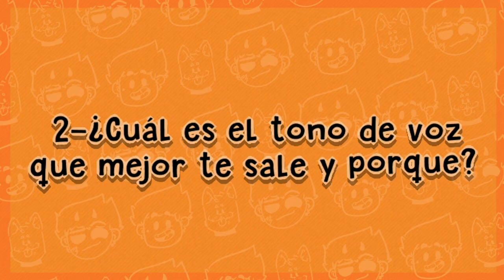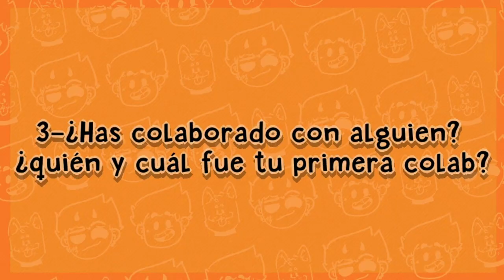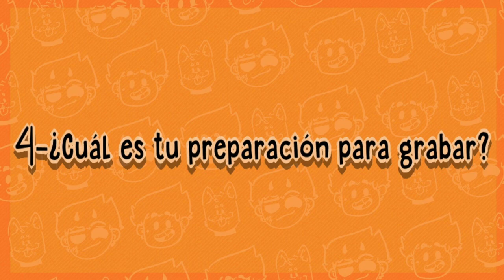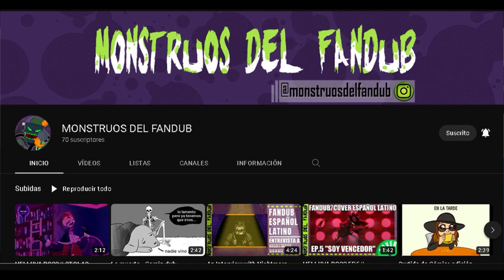TAG DEL FANDUBER | ESPECIAL 300 SUBS!!! MUCHAS GRACIAS :'D!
Y pos aqui porfin despues de un tiempo porfin termine de editar este tag que muchas gracias a @Tendelehop por etiquetarme y espero que igual les guste este "especial". Al igual que aunque este un poquito larguito les haya divertido al igual que entretenido de estos "datitos" curiosos, gracias a quienes han apoyado muchisimo al canal y seguiremos pa delante poco a poco :').
Ahi por si quieren los panas @Haru-Fandubs /@Ghost545 /@micdubs1667 (no supe a quien mas etiquetar :'D )
Para quienes van y quieren responder aqui dejo las preguntitas :
1- ¿Hace cuánto empezaste en el fandub?
2- ¿Cuál es el tono de voz que mejor te sale y porque?
3- ¿Has colaborado con alguien? ¿Con quién y cuál fue tú primera colaboración?
4- ¿Cuál es tu preparación para antes de grabar?
5- ¿Personaje favorito de interpretar?
6- ¿Fanduber favorito o que admiras?
7- ¿Seguirás avanzando en YouTube? ¿O en el doblaje? ¿O quizás ambos?
8- ¿Con que micrófono comenzaste a grabar?
9- ¿Micrófono con el que grabes actualmente?
10- ¿Cuál es tu mejor interpretación?
11- ¿Personaje que te gustaría interpretar
12- ¿Que te inspiró a comenzar en el fandub?
13- ¿Fandub del que estés más orgullosa?
14- ¿Con quién te gustaría colaborar?
15- Nómina gente pinche antisocial 1- ¿Hace cuánto empezaste en el fandub?

-New Donk City: Cafe - Super Mario Odyssey
-Undertale His Theme